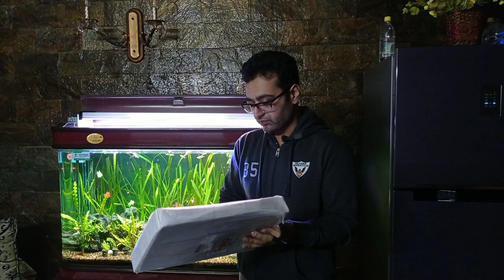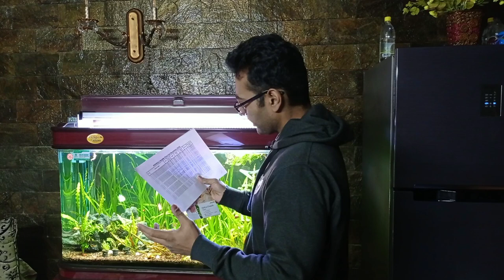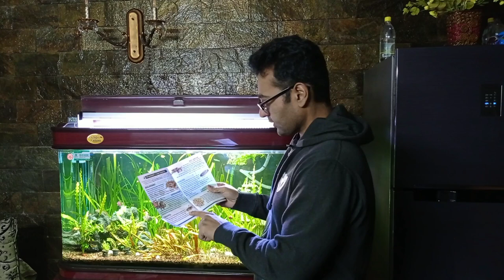Free Fish Food / Fish Food Give Away - Mealworms, Superworms By Promeal.in @AJAquarium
Buy Aquarium Fishes & Plants from Bunnycart with extra discount use

ARK Aquatics Products - Address: RZ-B-10, Nala Road, near Karamvir Dairy, Nihal Vihar, New Delhi, Delhi 110041

Shop Location - House No. - Wz 1/2 Keshopur Gaon Main Road - Near CRPF Camp, New Delhi, 110018
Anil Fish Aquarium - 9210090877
Discus Fish Breeder & Dealer in New Delhi - Arjun - 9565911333
Online Aquarium Plants - Green Aqua - 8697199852

Instagram - I'm on Instagram as @aj_aquascaping. Install the app to follow my photos and videos.

aquarium filter offer
free aquarium filter
online fish shopping in india
online fish shopping
aquarium filter
best aquarium filter
best filter for aquarium
scratch on aquarium glass
fish not eating food in aquarium
how to save dying fish
how to remove ammonia from fish tank
online fish shopping in india bunnycart
how to reduce ammonia in fish tank
snails in aquarium
snails good or bad in aquarium
pest snails
how to remove pest snails
online aquarium fish sale in india
snail in aquarium
how to remove snails from aquarium
how to save a dying fish
aj aquarium
how to buy fish online in india
how to remove scratches from aquarium glass
which filter is best for aquarium
seachem clarity
crystal clear aquarium water
aquarium water filter
aquarium snails
how to save fish from dying
severum fish
anti chlorine for aquarium
aquarium top filter
best top filter for aquarium
canister filter
external filter
sponge filter
seachem purigen
liquid co2 for planted tank
hang on filter aquarium
wave maker in fish tank
fish online shopping
aquarium filters
purigen
how to order fish online in india
top filter aquarium setup
canister filter aquarium setup
aquarium setup
planted aquarium
planted aquarium setup
how to save goldfish from dying
filter for aquarium
pleco fish food
how to clean aquarium glass
ammonia in fish tank
activated carbon aquarium
top filter aquarium
fish tank filter
aquarium
aquarium best filter
how to remove scratches from glass
top filter
how to change aquarium water
how to change water in fish bowl
how to save a fish from dying
aquarium fish online delivery india
aquarium fish home delivery
best fish tank filter
snail aquarium
how to remove snails in aquarium
optimum fish food
online fish shopping
filter for fish tank
best hang on filter for aquarium
best water filter for aquarium
fish shop review
fish food review
fish aquarium review
fish aquarium care tips
aquarium fish care
bunnycart fish shopping
bunnycart online fish shopping in india
bunnycart fish unboxing
how to get rid of snails in aquarium
external filter for aquarium
glass scratch removal
hanging filter aquarium
hang on back filter aquarium
HOB filter aquarium
how to control ammonia in fish tank
how to use anti chlorine in aquarium
oscar fish not eating food
fish not eating food
fish shop fishshop
best fish food
aquarium filter pump
aquarium filter power head
internal aquarium filter
fishshop review
how to check ammonia level in fish tank
aquarium fish
fish for aquarium
best fish for aquarium
aquarium filter setup
hang on back filter
aquarium snail
bio media for aquarium
power filter aquarium
api co2 booster
co2 for planted aquarium
aquarium glass cleaning
hang on filter
zeolite filter media
liquid co2
filter media for aquarium
aquarium filter media
shivram fish
walking catfish
aquarium plants
aquarium plants online
diy guppy breeder box
how to buy fish online
dropsy treatment
sponge filter aquarium
tinfoil barb fish color
tinfoil barb fish types
tinfoil barb fish fins

online fish
how to remove glass scratches
nenon tetra tank mates
 aquarium fish tank mates
canister filter
goldfish not eating food
online aquarium fish shopping in india
online fish kaise mangaye
fish tank water filter
how to buy aquarium fish online
canister filter aquarium
fish online shopping app
online fish shopping website
online fish shopping in india website
water filter aquarium
best filter for 1 feet aquarium
best filter for 2 feet aquarium
best filter for 3 feet aquarium
best filter for 4 feet aquarium
best filter for 5 feet aquarium
best filter for 6 feet aquarium
best filter for 7 feet aquarium
best filter for 8 feet aquarium
best filter for 9 feet aquarium
best filter for 10 feet aquarium
best filter for 11 feet aquarium
best filter for 12 feet aquarium
internal filter aquarium
new fish tank setup
new fish tank cycling
new fish aquarium cycling
new fish aquarium setup
turtle food at home
bunnycart
best canister filter for aquarium
planted aquarium
snail